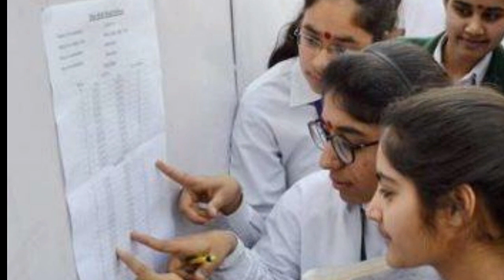TN state councelling Nationality new update | important Certificate doubt clarification | Must Watch